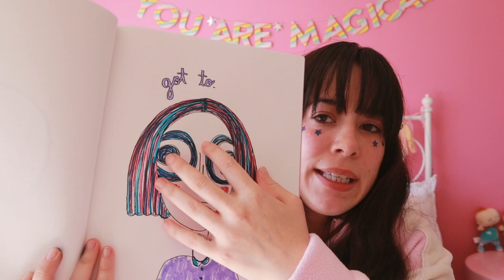color with me (little space video)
(youtube keeps disabling the comments on this video to "protect minors" so, i made a community post for you guys to comment on when comments aren’t working on this video.)